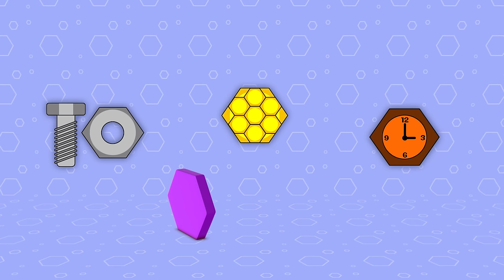New Show - Shapes School | Educational videos for kids | Learning Shapes for kids | Baby First TV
Educational Learning Videos for Toddlers | Learn Shapes for Kids | Shapes School | Toddler Learning Video | Family Fun Educational Videos | Learn Geometric shapes for babies | Triangle | Trapezoid | Star | Rectangle | Square and more | Shapes for kids | Shapes Lesson and Animals for Kids | First words for babies | Learn Colors | Vocabulary | 30 min compilation | BabyFirst TV

***ADVERTISEMENT***